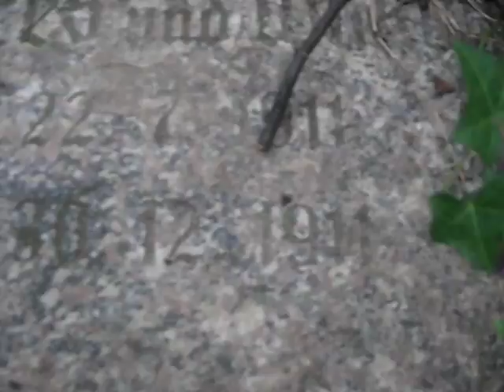szczepanów mauzoleum rodziny lieres und wilkau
obiekt widoczny z drogi Świdnica- Wrocław przy wsi Szczepanów obiekt w ruinie  grożącej zawaleniu mauzoleum pochodzi z początków XX wieku